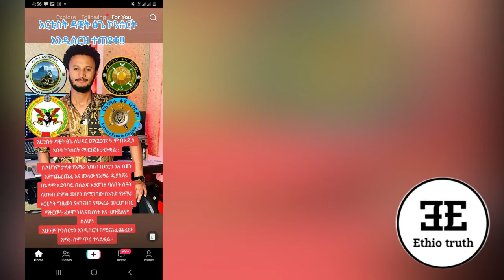በአንድ ቪዲዮ የሰው ትዳር አፈረሰች! ዳዊት ጽጌን ያስፈራረው ማነው ? እግረኛው ሚዲያ | Ethiopia | Seifu on EBS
ዳዊት ጽጌን ያስፈራረው ማነው ? በአንድ ቪዲዮ የሰው ትዳር አፈረሰች! | Ethiopia Seifu on EBS  Dallol Entertainment, genet negatu, seifu on ebs today, baltahar wife video